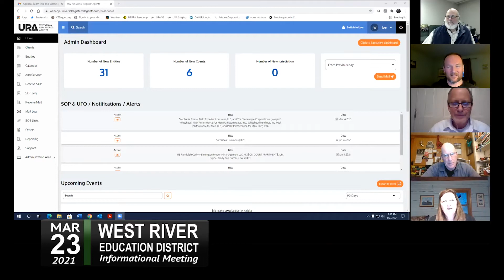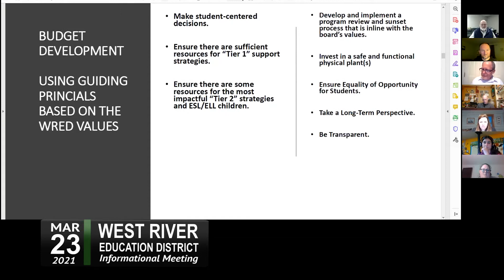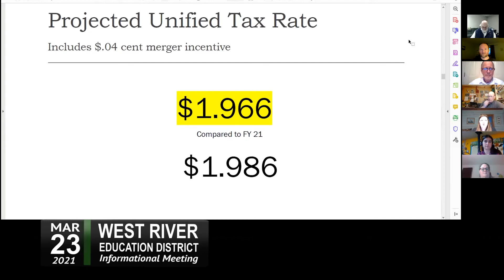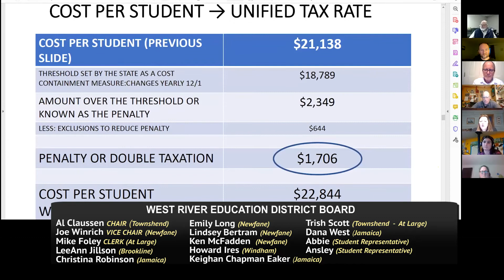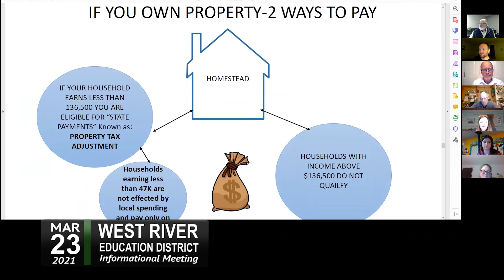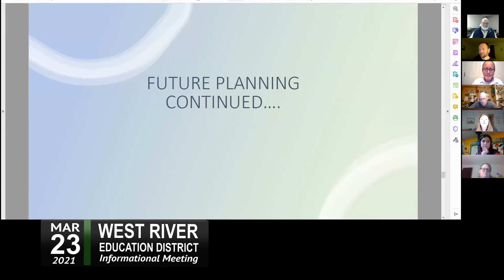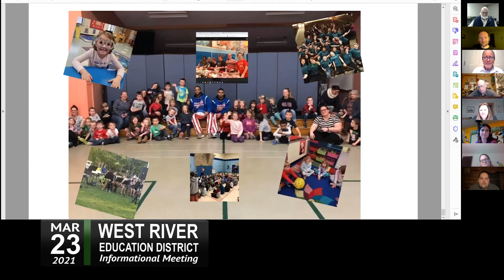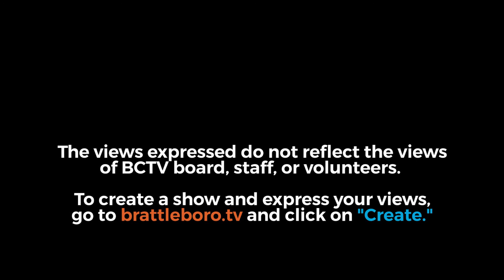West River Education District: WRED SchBd Informational Mtg 3/23/21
0:00:08 - Call to Order

0:05:02 - Review 2021 Annual Meeting Warning

MARCH 24th – Australian Ballot Vote